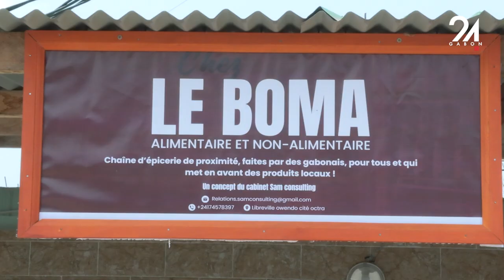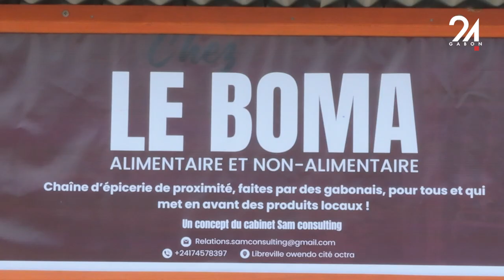GABON ÉCONOMIE LE MADE IN GABON S'AFFIRME